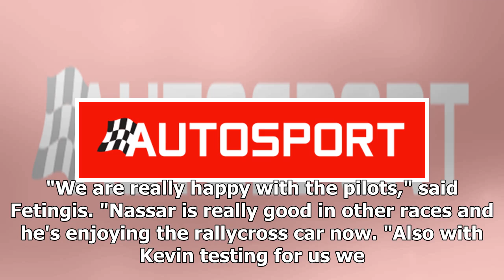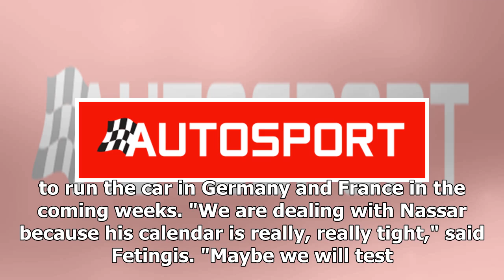Double Dakar winner Al-Attiyah set to race Skoda Fabia in 2019 WRX | k production channel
Two-time Dakar winner and former World Rally Championship driver Nassar Al-Attiyah is closing on a deal to race in the World Rallycross Championship with ES Mot...